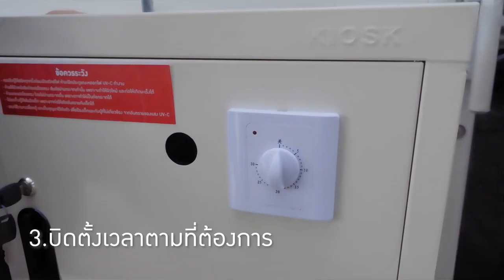ขั้นตอนการใช้งาน ตู้อบ UV-C รุ่น Timer Plus